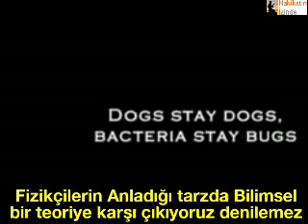Prof. David Berlinski 4dkda Evrimi Çürüttü